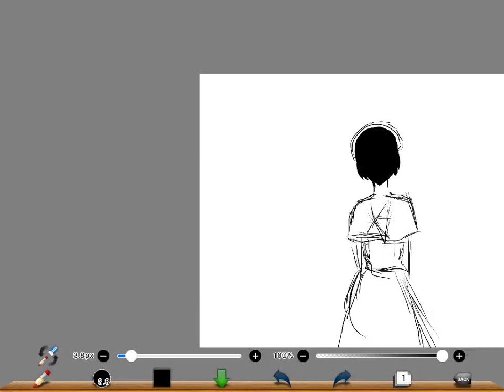Maid xD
Enjoy :D